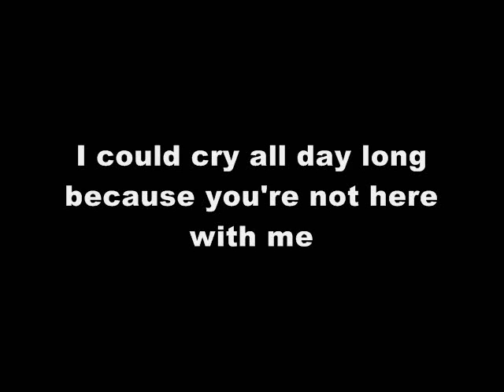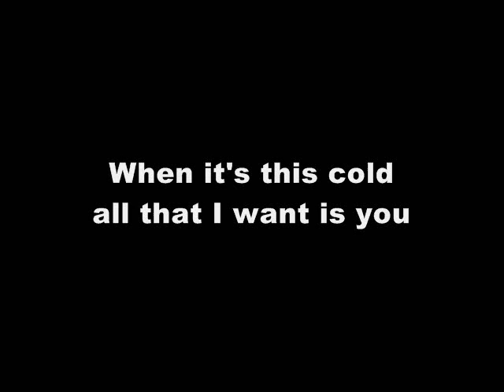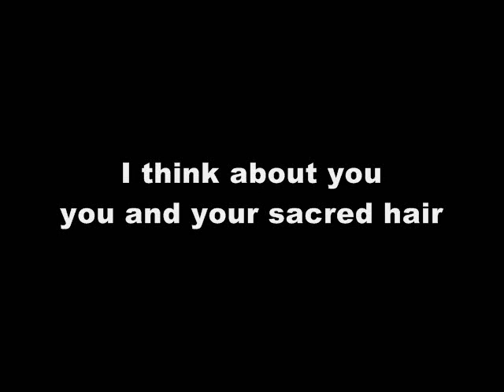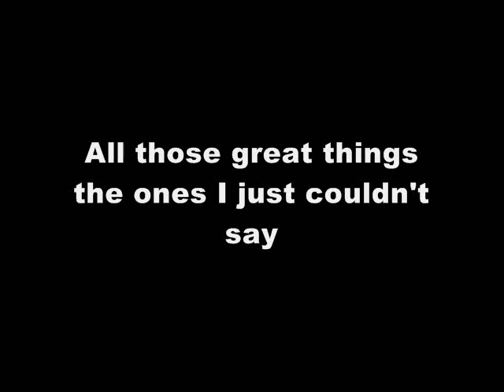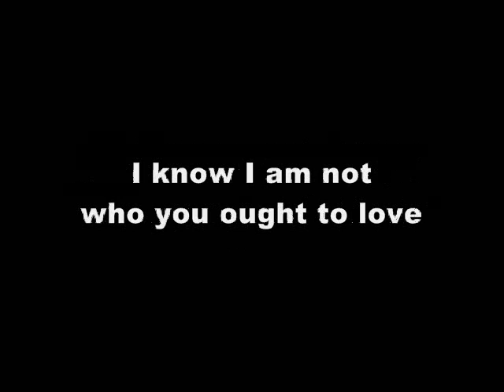iucundus - Addicted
iucundus playing Addicted

Guitar&Vocals: Thomas Engel
Leadguitar: Markus O'Neill
Drums: Stefan Weber
Keys: Christoph Sperat